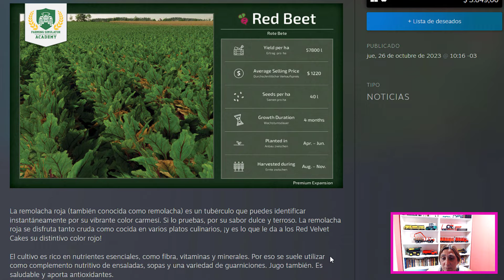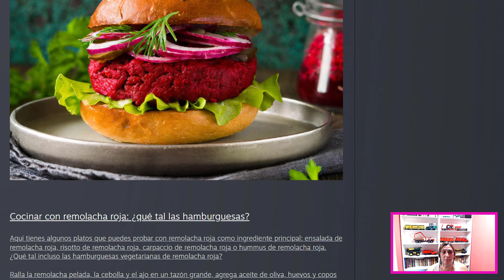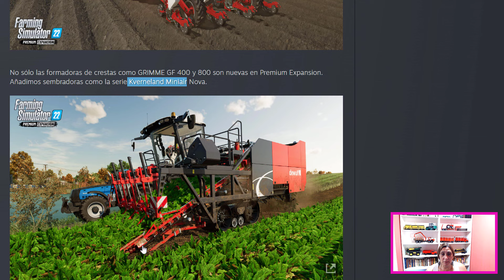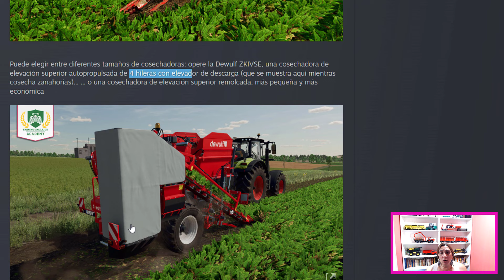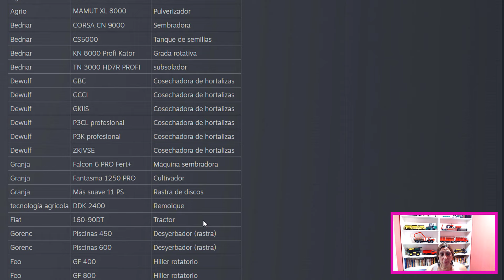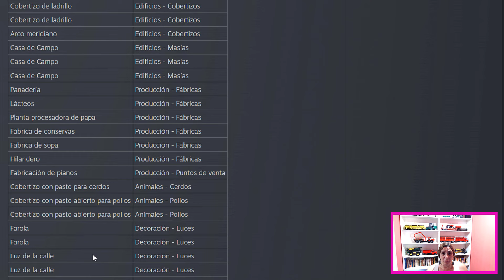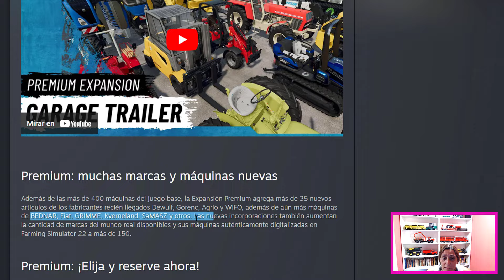NOTICIAS FARMING | NUEVA INFORMACION | REMOLACHA ROJA Y 35 NUEVOS EQUIPOS | FS22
En el siguiente video veremos todo sobre las ultimas noticias de farming simulator 22, sobre la proxima expansion y los cultivos nuevos, remolacha roja y los 35 nuevos vehiculos que trae entre otras cosas